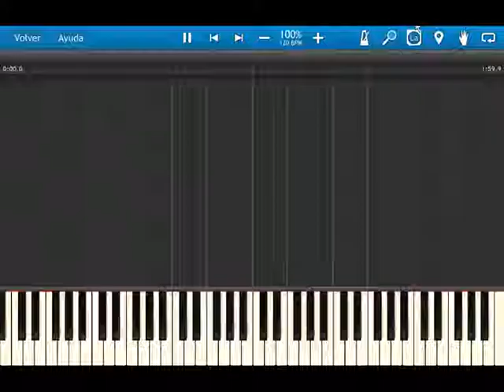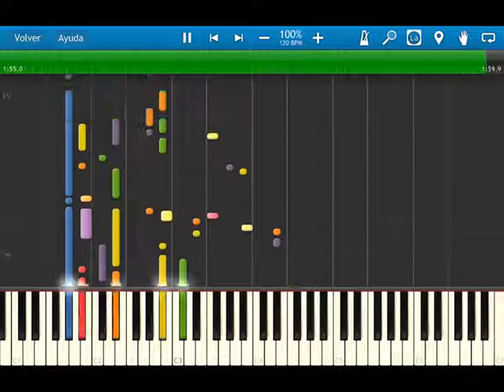Fire Emblem 12 heroes of light and shadow - OST 049 - The Proud Commander - synthesia